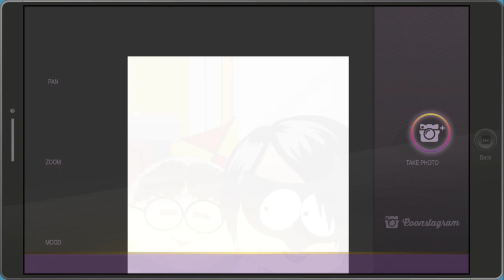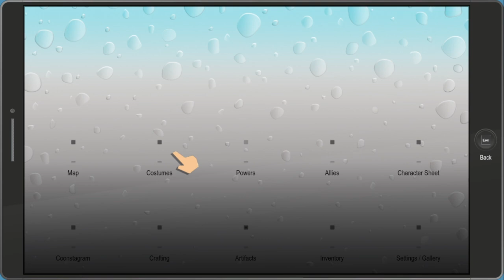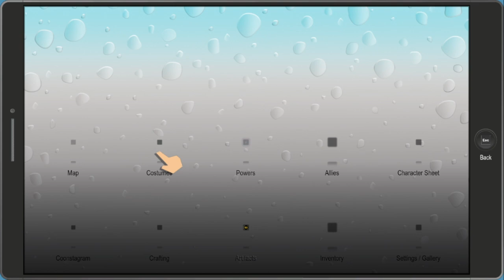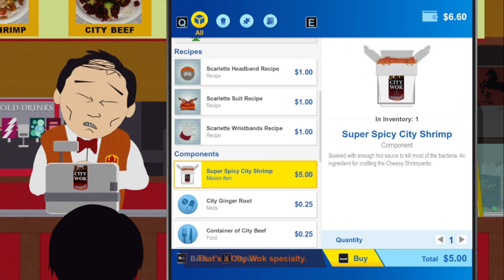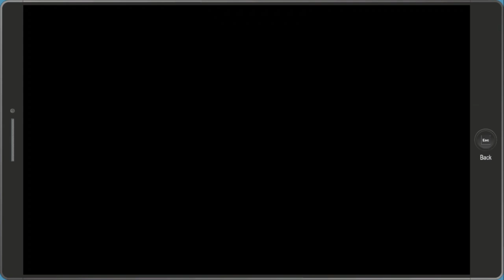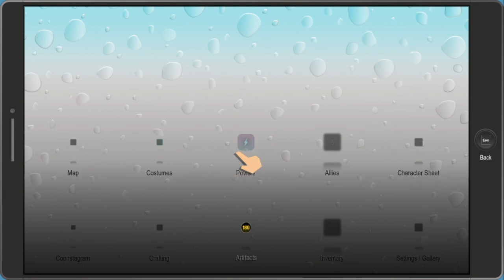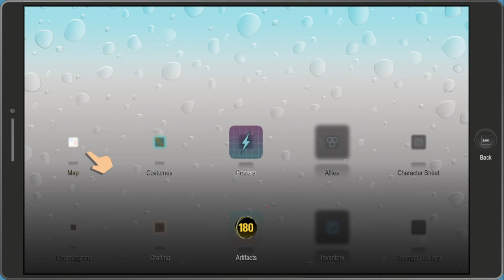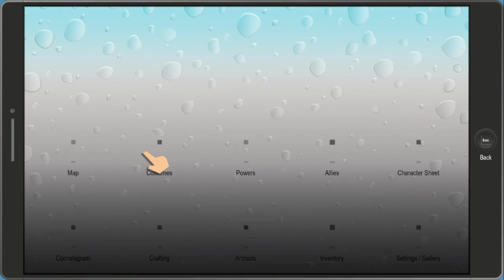South Park The Fractured but Whole Episode 9 - I KNOW WHAT TO DO I KNOW WHAT TO DO I KNOW WHAT TO DO